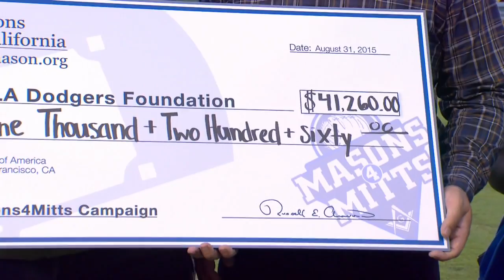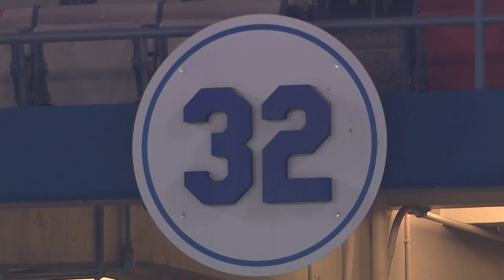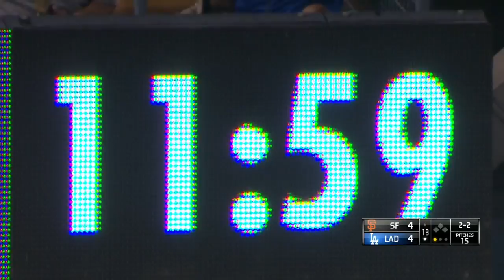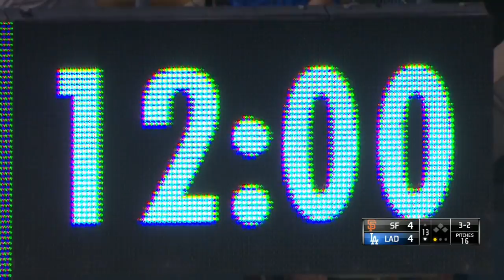SFN AT LAN - September 01, 2015